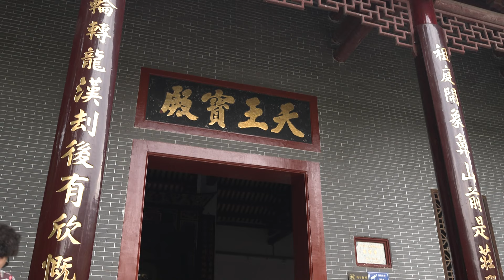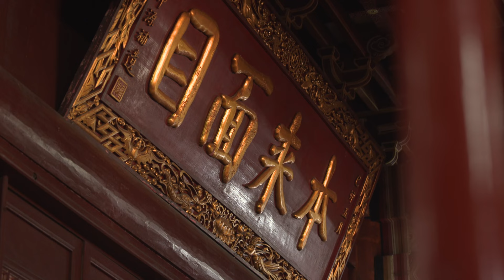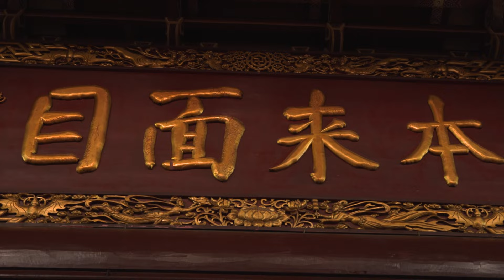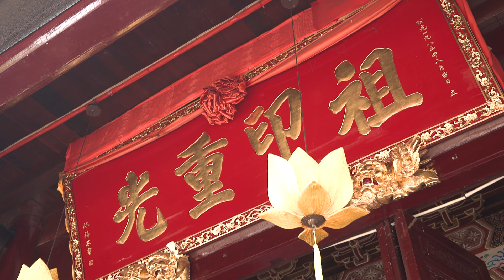혜능스님께서 가사와 발우를 받은 남화선사 - 쏘댕기기